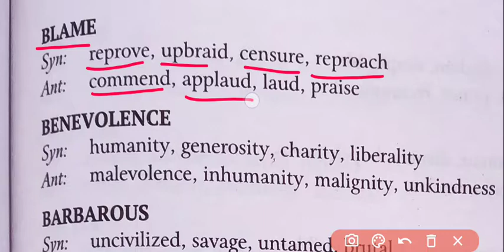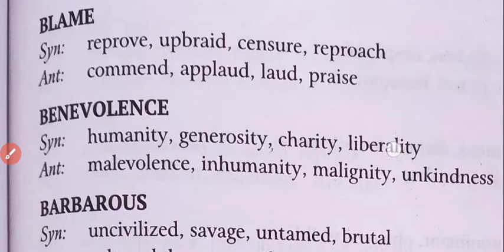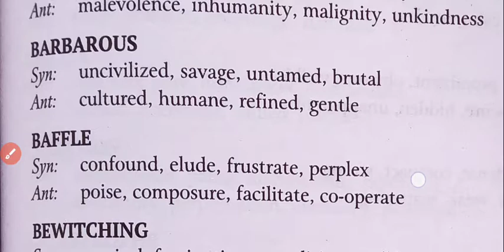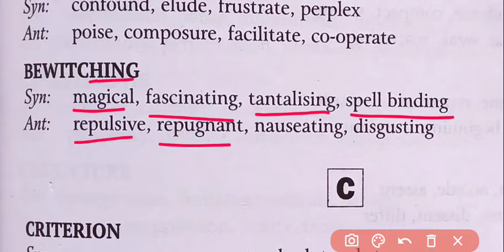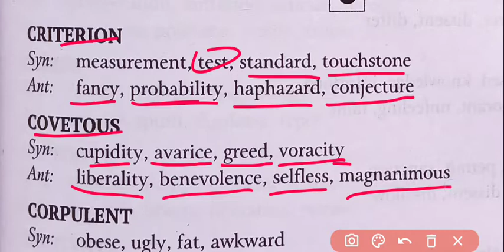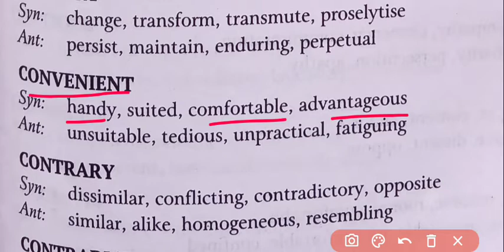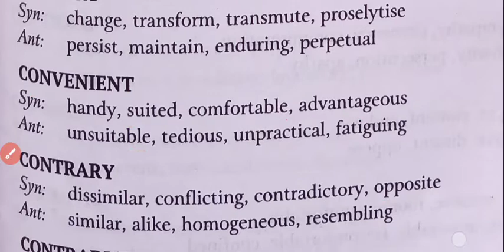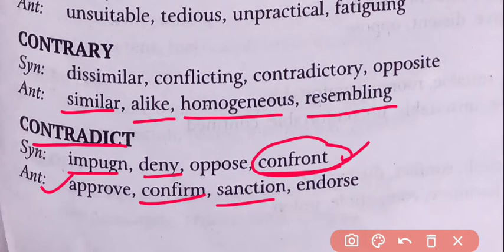S. P. Bakshi antonyms and synonyms part 5 || mradul trivedi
S. P. Bakshi antonyms and synonyms part 5
Pdf-:

learn english,

english words,

antonymsandsynonymsfor competitiveexam